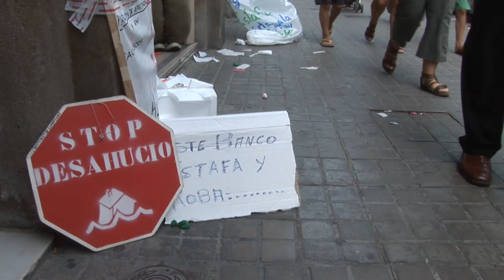Acampada por sus Derechos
Henry continua su lucha de hormiga delante de un coloso sin piedad, el apoyo popular y el acompañamiento de la PAH, mitigan los daños producto de la insensibilidad, la brutalidad y la felonía.